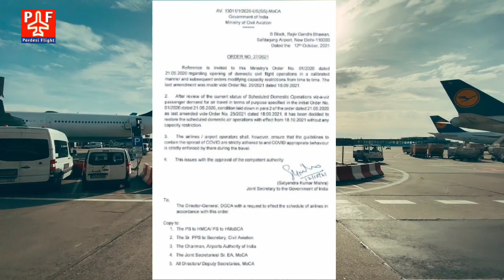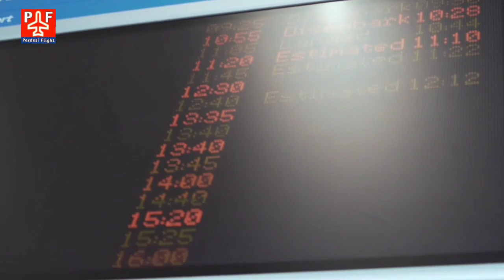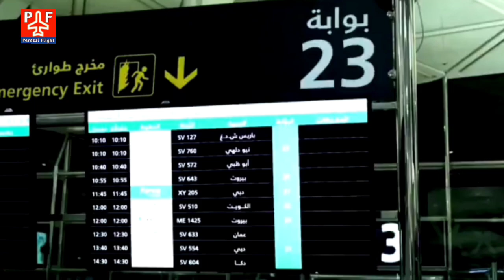Good News | भारत सरकार ने सभी Airlines को Permission दिया | ट्रैक्टर से एयरपोर्ट पहुँचे यात्री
Good News | भारत सरकार ने सभी Airlines को Permission दिया 18 अक्टूबर से | ट्रैक्टर से एयरपोर्ट पर पहुँचे यात्री |